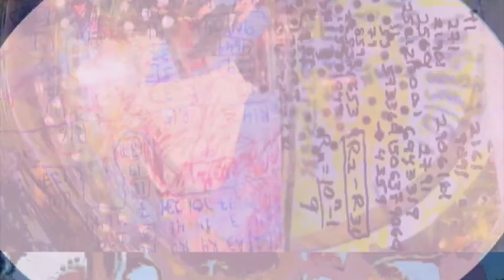$$ Academy of Ancient Music $$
Academy of Ancient Music   COPYRIGHT VIOLATION.
Hello,  I am writing regarding your videos featuring the Academy of Ancient Music. I am very pleased that you are a fan of the AAM. You may not be aware, however, that by distributing the orchestra's recordings via YouTube in this manner you are committing a

CRIME.

Music is the livelihood of the AAM's musicians, and they are by no means well paid. They rely upon income from CD sales and legal downloads to

 FEED THIER CHILDREN

 and pay their mortgages. Those who distribute recordings illegally online are

STEALING

from the artists who own the rights to those recordings: ultimately they are depriving classical musicians of the income which they need in order to continue to perform this wonderful music.I wonder, therefore, whether we might ask you to very kindly remove the videos?If we do not hear from you by 1 November we will have NO OPTION BUT TO TAKE FURTHER ACTION INITIALLY Lodging a complaint with YouTube.

WTF does AAM CONNECTED mean?